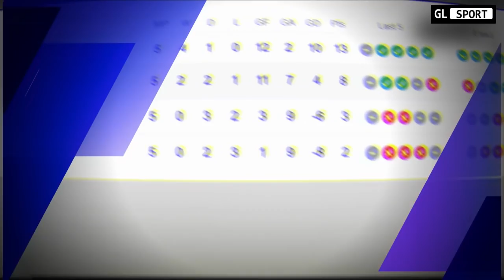Sampai Nangis !!! Kylor Navas Mendapatkan Standing Ovation Dari Fans Real Madrid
Sampai Nangis !!! Kylor Navas Mendapatkan Standing Ovation Dari Fans Real Madrid - Hasil UCL Lengkap